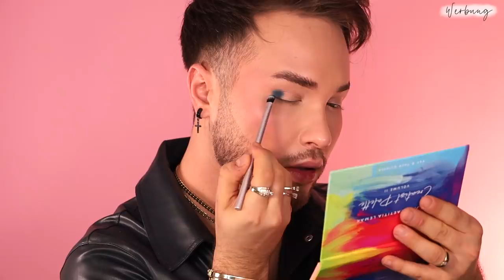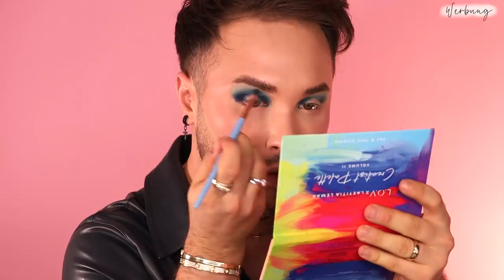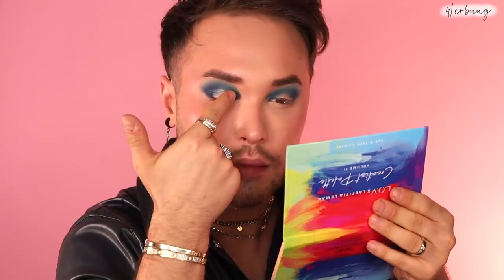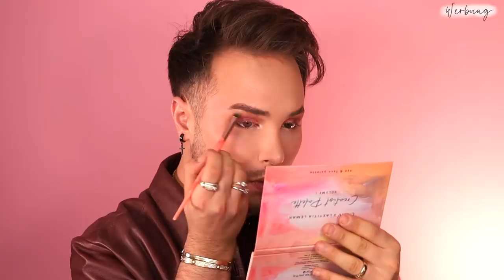Ist DAS noch Drogerie Make UP? | 2 Paletten ÄNDERN ALLES | Maxim Giacomo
Im heutigen Video testen wir die neuen LOV x Laetitia Lemak Creatist Paletten.

Wie gefallen Euch die Paletten?

Meine eigene Make Up Brand
MEINE PRODUKTE:
MEIN BUCH IST AB SOFORT ERHÄLTLICH!

Equipment
Softboxen 2er Set